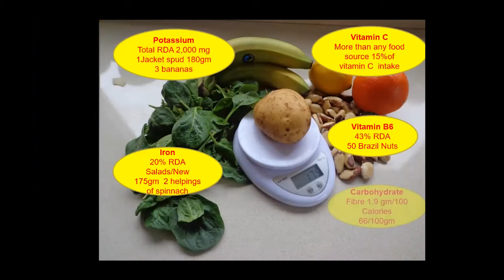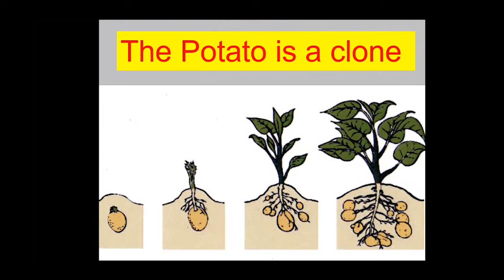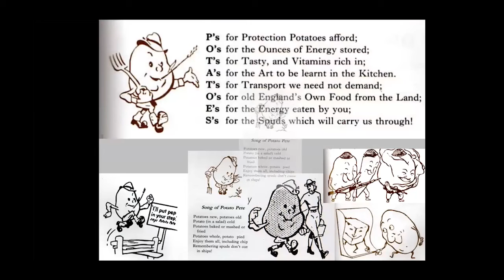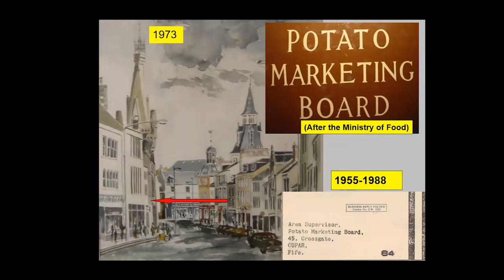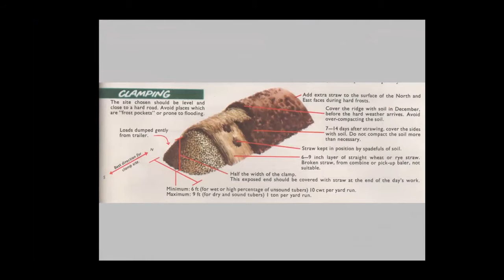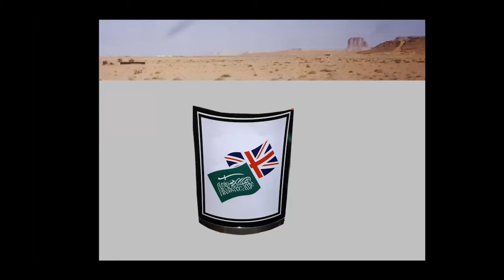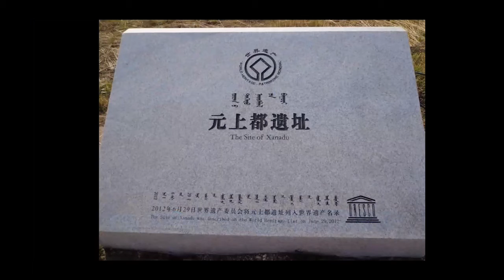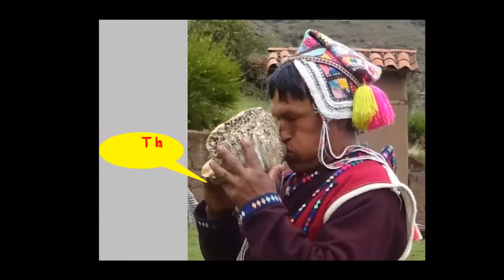SS21 - John Marshall - Potatoes: a journey through time and around the globe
Potatoes: a journey through time and around the globe Saudi Arabia, Vietnam, Xanadu, Peru